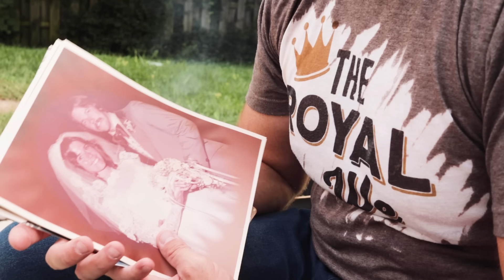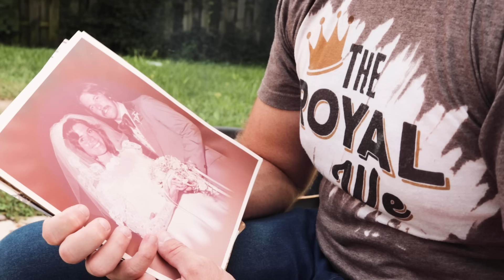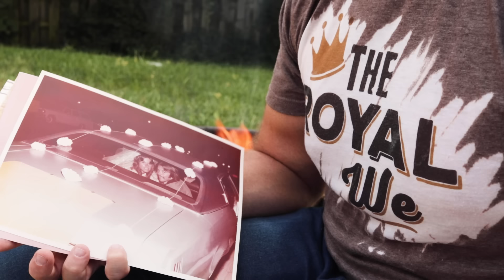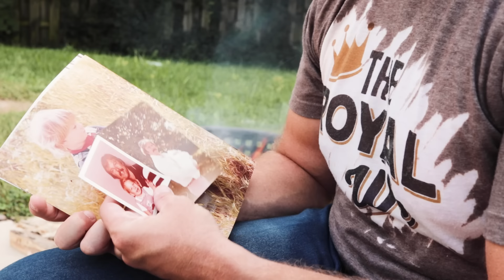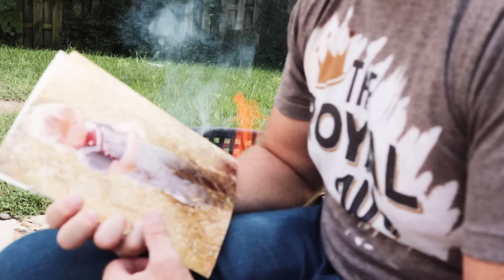My Narcissistic Father's Last Words To Me Before Dying